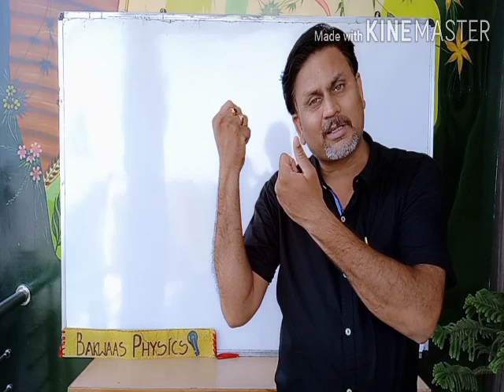Introduction to New Syllabus and Paper Pattern of 11th ( Physics )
PhysicswalaVimal ( bakwaasphysics)